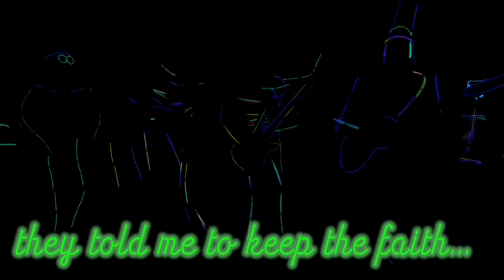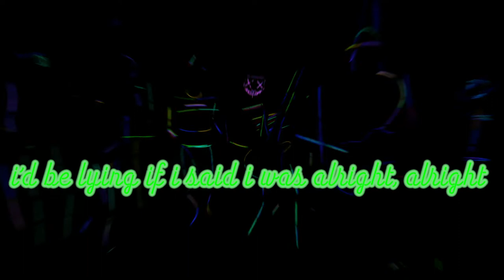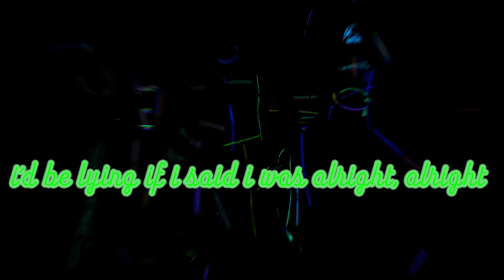Stillwell - "Alright Alright" Lyric Video (Fieldy, Q-Unique, Wuv)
Stillwell - "Alright Alright" Lyric Video
Directed by: E.Quiles
Filmed & edited by: E. Quiles & AhrenEye
Song Mixed & co-produced by: Chris Collier

Stillwell:
Q-Unique - Guitar & Vocals
Fieldy - Bass
Wuv - Drums

Lyrics: "Alright Alright"

They told me to keep my chin up
They told me to keep the faith
They said I’m fighting the good fight
I’m getting beat up in every round
Only reason I’m standing
Is because that it hurts when I fall down
If you’re asking, to be honest, I’ve been stuck in the rain

I’d be lying if I said I was alright, alright

I see the glass is half empty
Don’t ask me for any hook up
Don’t put me in your prayer, cause God might not answer
Not looking for any good luck
I’m diving into a pool of disaster